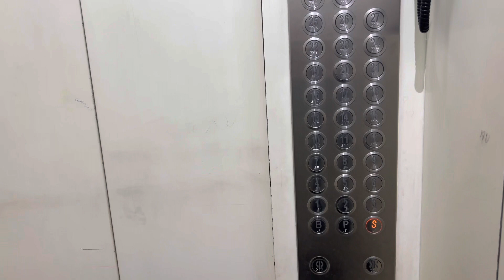DMART RAMADAN GROCERY | Full day Routine | Mehendi collaboration 🥰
Mehendi Artist Insta link -